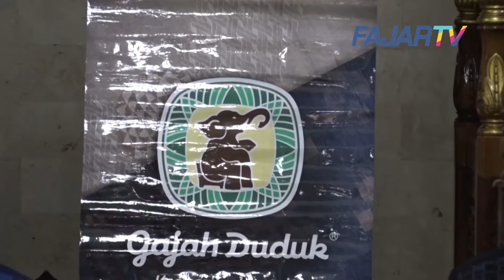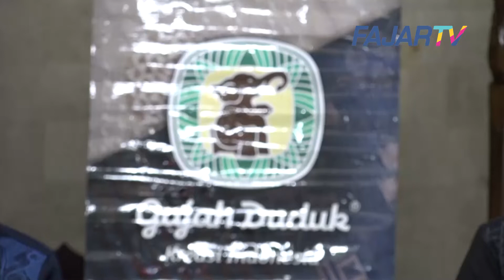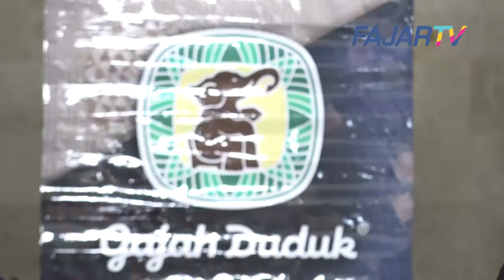USTAD GAUL EPISODE 31 "MENCARI REZKI BERKAH DAN HALAL"